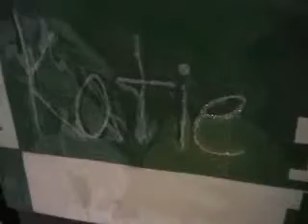POV's Borders | Migration - Kate's Journal #7 | PBS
"I'm going to be excited to go home so it's worth the mess."